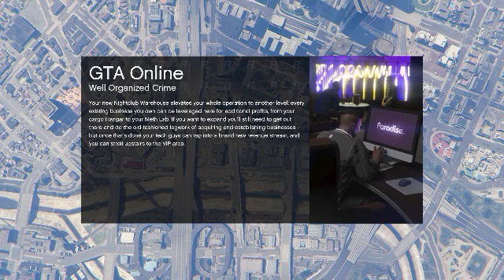Grand Theft Auto V 2018 10 14 02 43 07 105 DVR